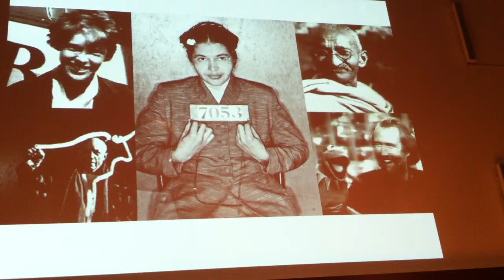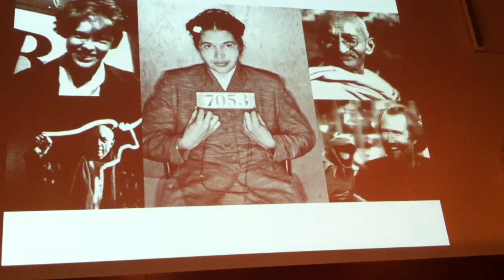How to lead the change - Jacob Rolin explains how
Jacob Rolin, Director of Clayton Burnett, explains how fundraisers can lead the change.

You don't need to be extraordinary like Martin Luther King or Gandhi. But you can be like Rosa Parks. "She was an average person who had had enough, and who wanted things to change.

"If you want to do innovation, if you want to change things, be like her. Say "I'll do it now"."

He was speaking at the inaugural Clayton Burnett Annual Lectures on 5 December 2013 at the Royal Institution, London.